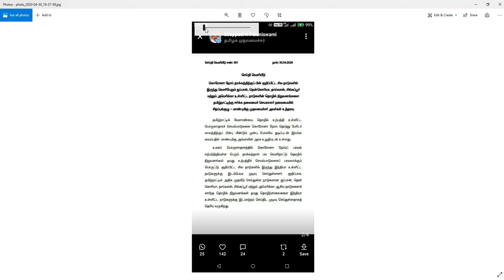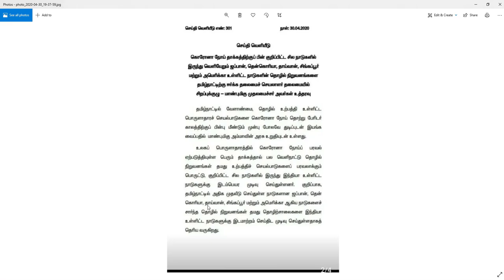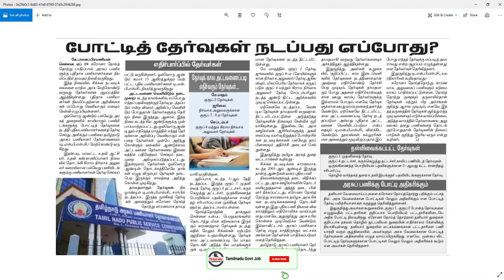Tamilnadu Govt Job Situation | When TNPSC Exam Start ?